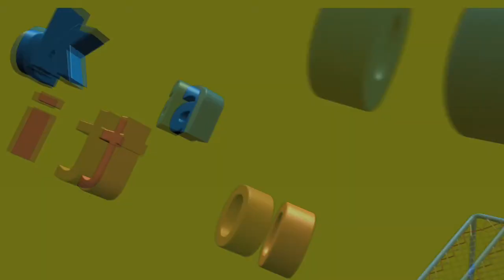Tchoukball: un match avec des Mini-tchouk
Explication des règles de base du tchoukball pour jouer avec un Mini-tchouk.